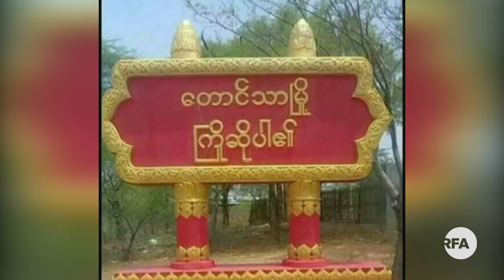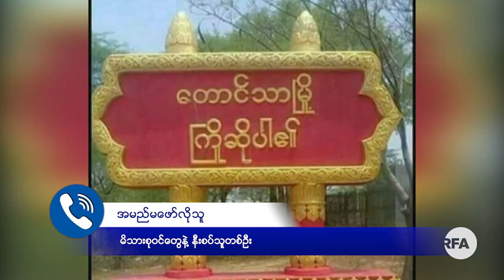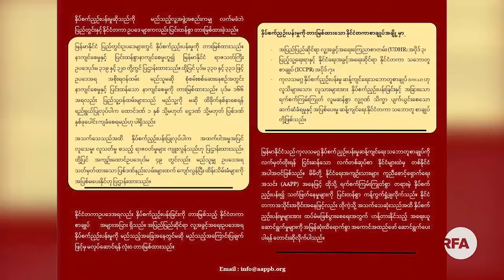တောင်သာစစ်ကြောရေးမှာ ရွာသားတစ်ဦး နာရီပိုင်းအတွင်း သေဆုံး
■ မန္တလေးတိုင်း တောင်သာမြို့မှာ ဇွန်လ ၁၃ ရက်နေ့က စစ်ကောင်စီသတင်းပေး အမျိုးသမီး တစ်ယောက် သေနတ်နဲ့ အပစ်ခံရတာကို သံသယရှိတယ်ဆိုကာ ဖမ်းဆီးစစ်ဆေးခံရသူ တစ်ဦး စစ်ကြောရေးမှာတင် သေဆုံးခဲ့ရပါတယ်။

မအေးအေးမွန် က ဆက်လက်ပြောပြပေးပါမယ်။
- Unicode

ေတာင္သာစစ္ေၾကာေရးမွာ ႐ြာသားတစ္ဦး နာရီပိုင္းအတြင္း ေသဆုံး
■ မႏၲေလးတိုင္း ေတာင္သာၿမိဳ႕မွာ ဇြန္လ ၁၃ ရက္ေန႔က စစ္ေကာင္စီသတင္းေပး အမ်ိဳးသမီး တစ္ေယာက္ ေသနတ္နဲ႔ အပစ္ခံရတာကို သံသယရွိတယ္ဆိုကာ ဖမ္းဆီးစစ္ေဆးခံရသူ တစ္ဦး စစ္ေၾကာေရးမွာတင္ ေသဆုံးခဲ့ရပါတယ္။

မေအးေအးမြန္ က ဆက္လက္ေျပာျပေပးပါမယ္။
- Zawgyi
လွတ်လပ်တဲ့အာရှအသံ
မြန်မာသတင်းနဲ့ဗီဒီယိုတွေ ကြည့်နိုင်ဖို့